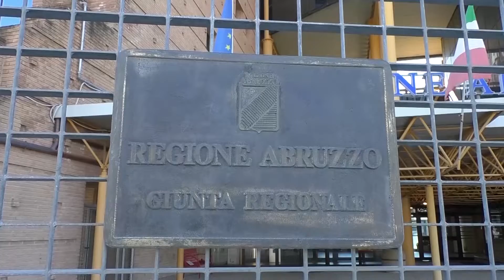La Regione Abruzzo amplia il finanziamento messo a disposizione per supportare i caregiver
| SUPER J |

Contatti Redazione:
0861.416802